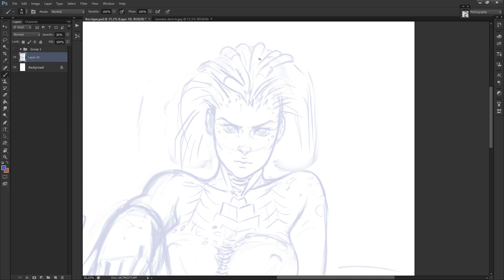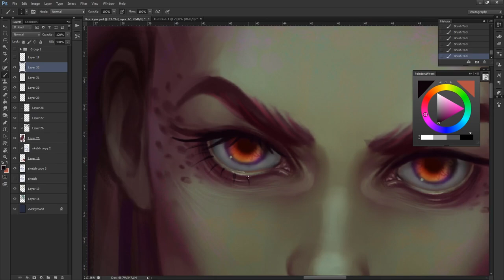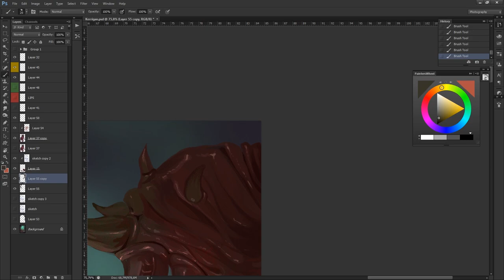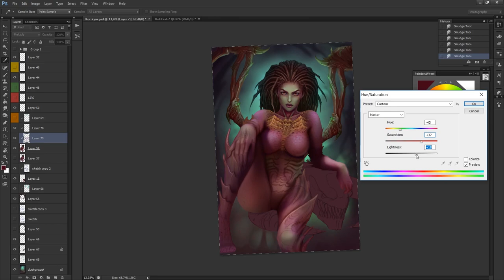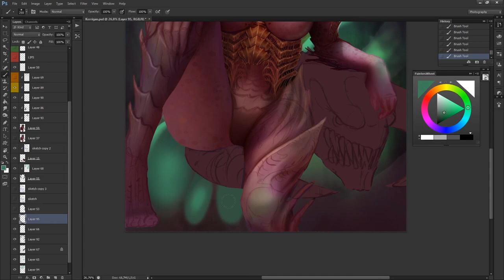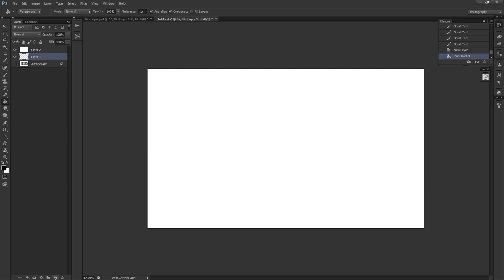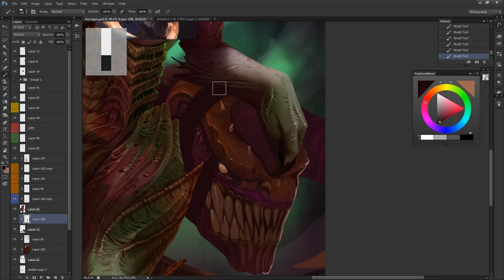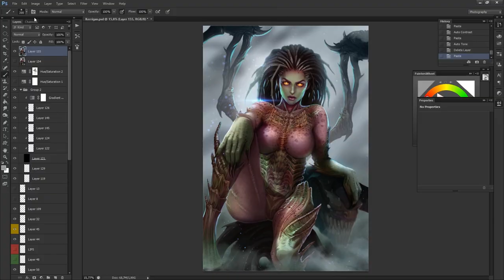Kerrigan Time Lapse Painting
My drawings and videos are created thanks to your support!
Full video you can get on my Petreon and Gumroad.

~20 hours
-Huion Gt-220
-Photoshop